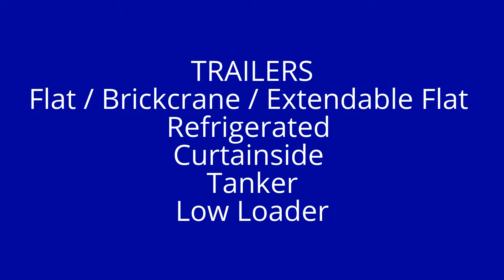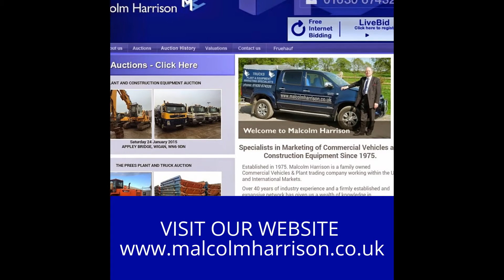KEEDWELL GROUP AUCTION - 21/03/2015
KEEDWELL GROUP AUCTION
On: Saturday 21 March 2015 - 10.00AM
At: Weeland Road, Hensall, Nr Goole, DN14 0QE